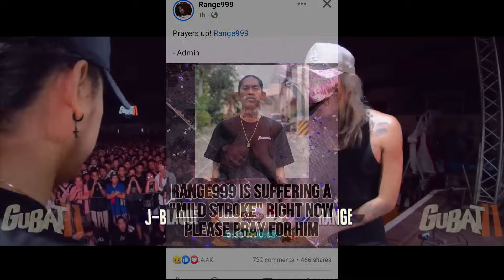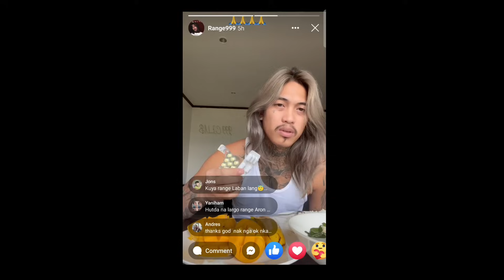RANGE INATAKE NG MILD STROKE | ZARGON SUMAGOT NA SA NILABAS NA DISSTRACK NI MG AT BADANG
fliptop
fliptop emcee
fliptop 2021
fliptop new release 2021
fliptopbattles
fliptop royal rumble
fliptop blkd
fliptop apekz
fliptop champions
fliptop 2020
fliptop battle 2021
fliptop 2019
fliptop sinio
fliptop funny lines
LHIPKRAM
LHIPKRAM VS
LHIPKRAM OFFICIAL
LHIPKRAM DON PAO
LHIPKRAM SONG